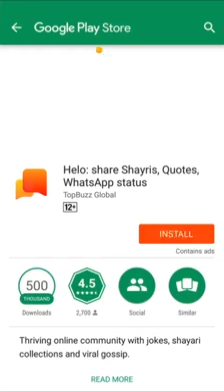ఈ బుడ్డోడి సాహసం చూసి హ్యాట్సాఫ్ చెప్పకుండా ఉండలేరు.